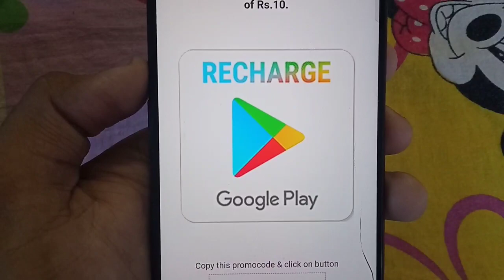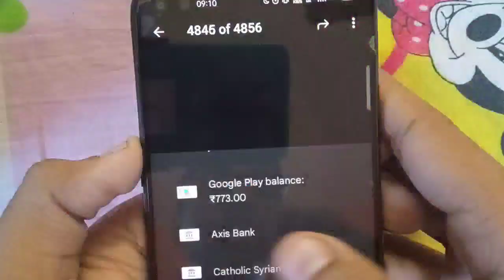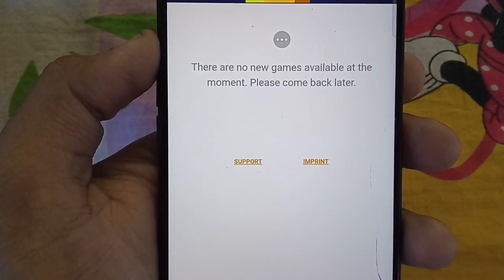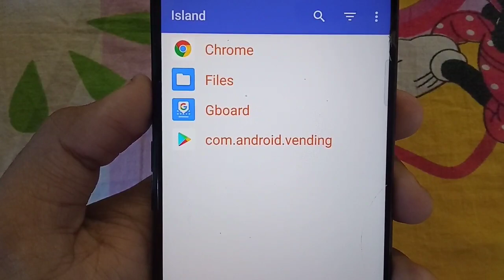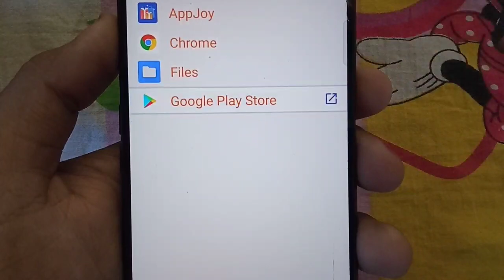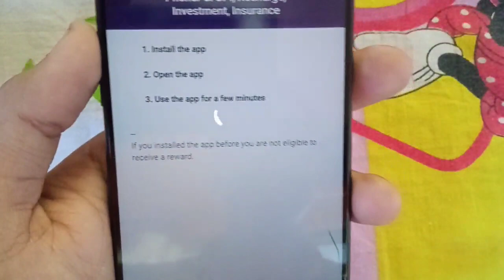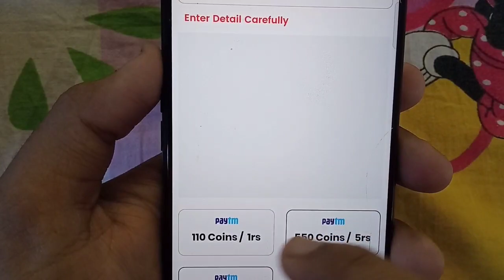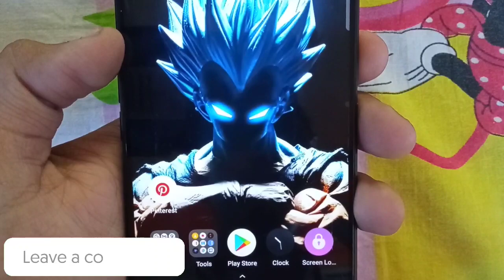AppJoy App | Google Redeem Code For Free 2022 | Google Play Gift Card Earning App